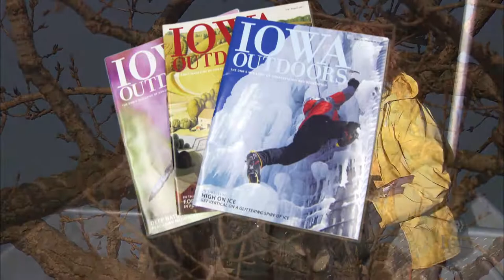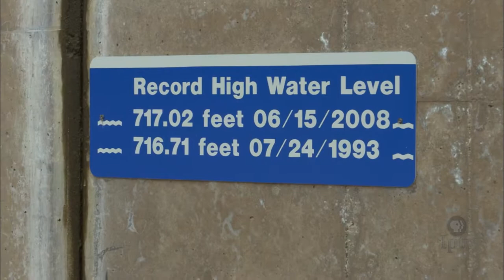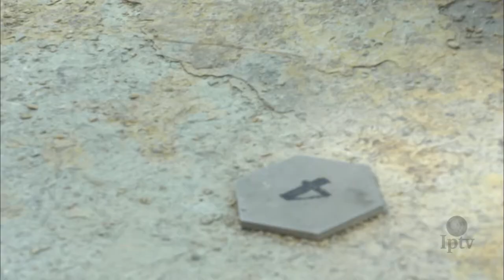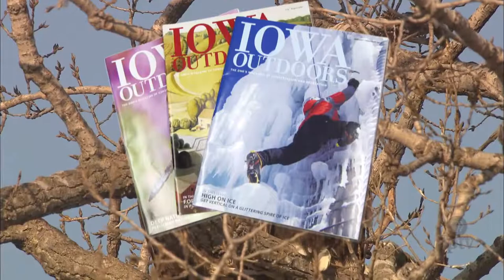EP 504 | Iowa Outdoors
In the next episode of Iowa Outdoors, we'll get an airborne perspective from our state's drone videography enthusiasts and we search the Iowa River on a mussel blitz.
In this episode of Iowa Outdoors:

Mussel Blitz - 1:47
Devonian Fossil Gorge - 10:02
Hobbyist Drone Videography - 13:07
National Junior Rodeo Championships - 20:19